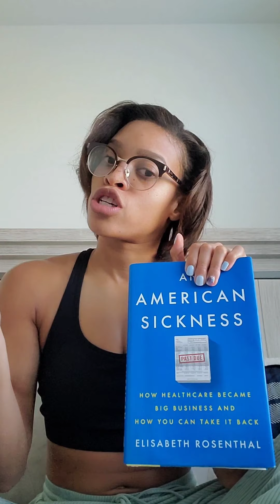History of Healthcare Pt 1: How Pharmaceutical Companies Profit from Health Insurance & Patient Care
This is the first installment of many and I'll be discussing how hospitals and pharmaceutical companies take advantage of health insurance companies and patients for profit.

You ever go to the doctor and get an extremely high medical bill for a routine service or check up... just to find out that you can get the same service cheaper elsewhere? Why are medical services so expensive and why do the same services vary depending on the hospital or clinic you go to? Why do you think so many people run to different countries and risk their lives to have surgeries at cheaper prices?

Imagine going to a car dealership in Georgia to buy a Toyota just to find out that the same Toyota costs 5x less in Kentucky.

Well that's exactly what happens every day in our healthcare system.

This week I'll delve into that topic by discussing the journey of a New York Chemistry teacher and how his medical treatment for his psoriatic arthritis bill jumped from $19k- $132k per treatment just because his rheumatologist switched locations and made him switch his hospital as well.

Luckily his insurance company paid for every penny of the treatment but you would be kinda mad when I tell you why they didn't flinch at making those payments... but I'll explain how insurance companies recoup their money next week.

Amber Stew BS, ACSM EP, CTNC, TBMM CES

1w